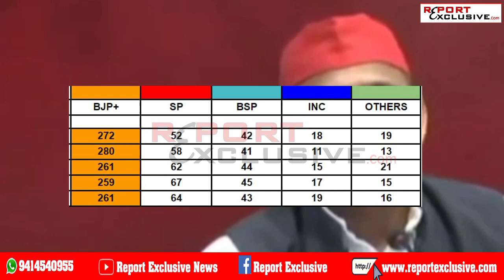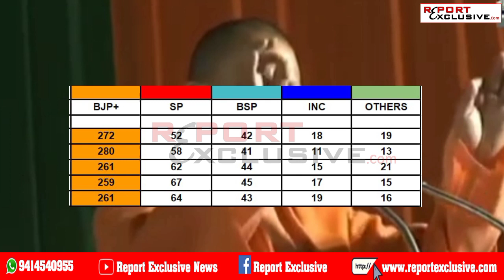Yogi Adityanath | Akhilesh Yadav | Mayawati | Lalu Yadav | SP, BSP, BJP, INC | Up Election 2022